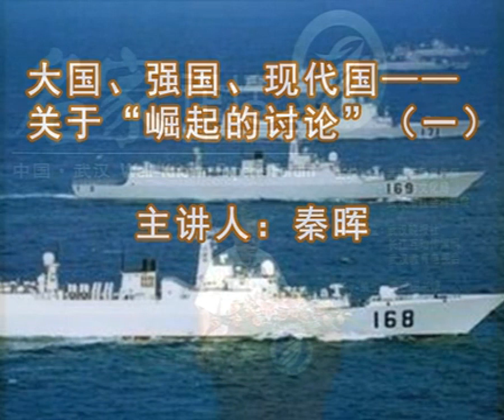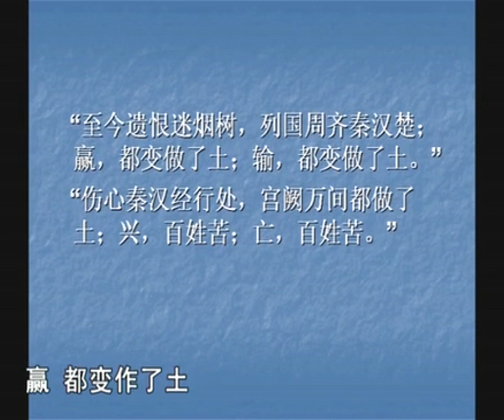秦晖：大国、强国、现代国——关于崛起的讨论 2007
演讲题目：大国、强国、现代国——关于崛起的讨论
讲者：秦晖（清华大学教授）
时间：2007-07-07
地点：武汉名家讲坛